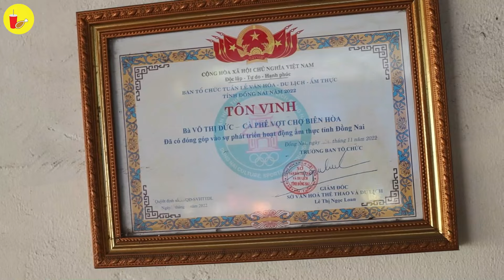Hơn 50 năm vẫn nguyên hương vị CÀ PHÊ VỢT nổi tiếng nhất Biên Hòa | Địa điểm ăn uống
CÀ PHÊ VỢT BÀ BẢY

Địa chỉ:  Nguyễn Văn Trị, P. Hòa Bình, TP Biên Hòa, Đồng Nai (Kế bên nhà lòng chợ Biên Hòa)

Thời gian: 3h sáng  - 17h